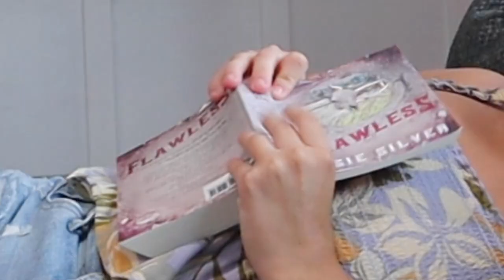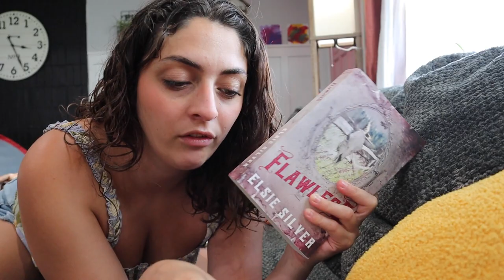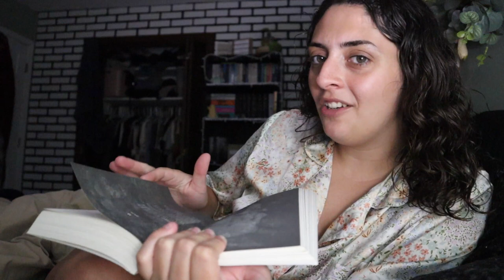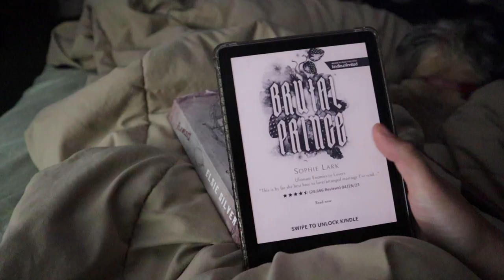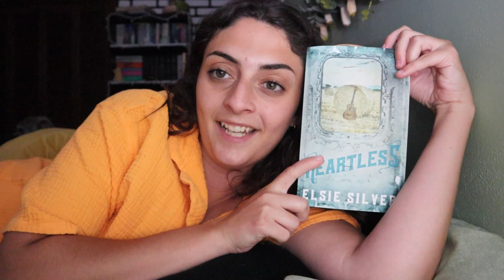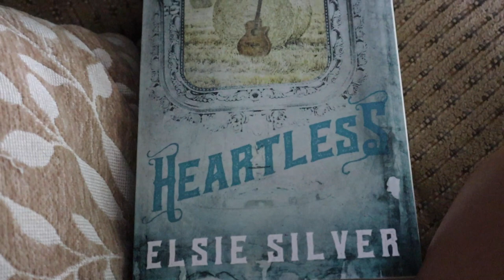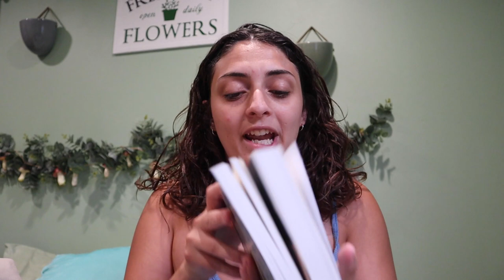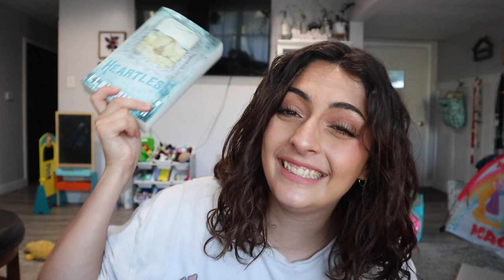Reading Vlog 📚 | Chestnut Springs Series 🤠 | no spoilers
Hi bookish friends! Todays video is a reading vlog! Where I read the first two books in the chestnut springs series! Flawless and Heartless! I hope you enjoy!

Follow my other socials:
Booksta:
Goodreads: